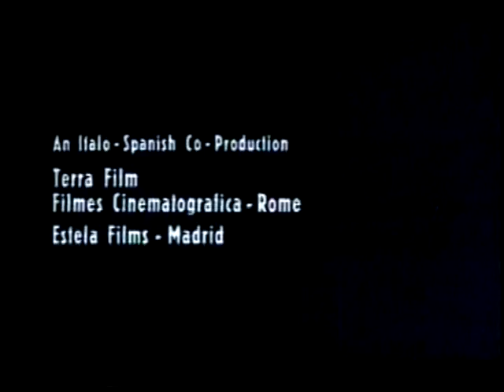Spies Strike Silently (credits) - Francesco De Masi - Eurospy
Film: Spies Strike Silently (1966)
(aka: Le spie uccidono in silenzio)
with Lang Jeffries
Directed by Mario Caiano